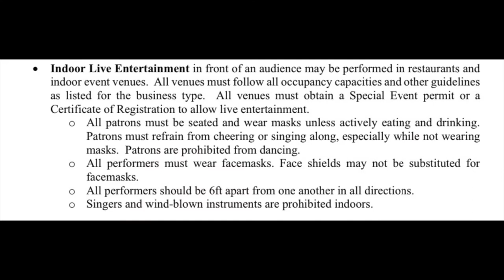New Orleans Restrictions for Musicians and Strippers - Feb 27, 2021 -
The New Orleans restrictions are here and I am shocked!

Super Fast SD Cards: Sony G sd card
Best Batteries for Fuji XT3 : Wasabi Batteries
Battery Grip for Fuji XT3 :
Favorite Lens: 16mm 1.4
Best sky replacement software: Luminar 4